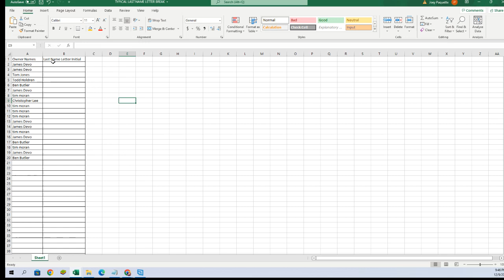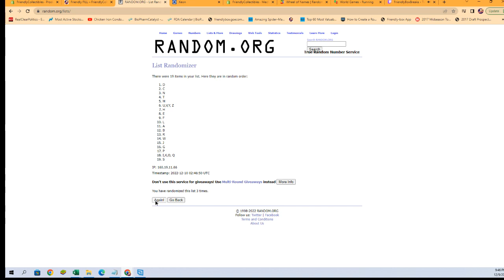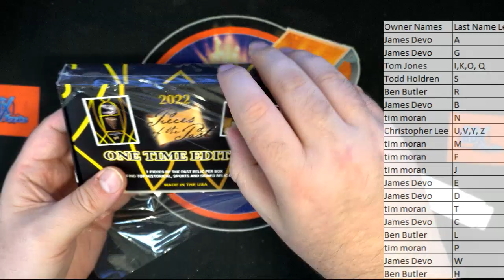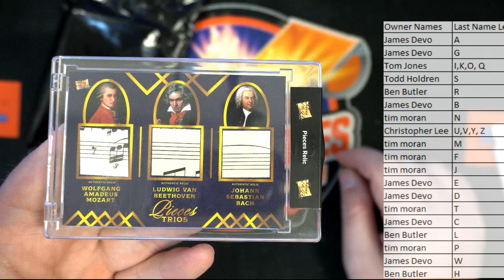2022 Pieces of the Past One Time Edition ID 22POPONE104